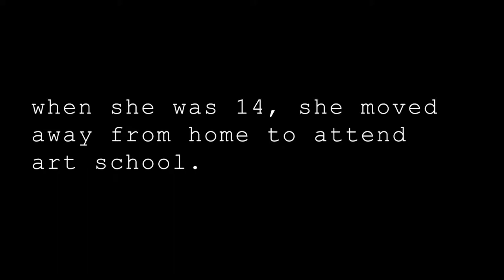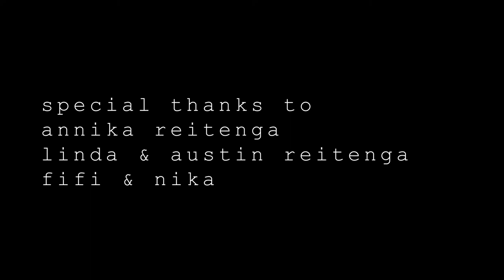ART SCHOOL JOCK - Student Documentary - 2019 - University of Alabama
Annika is a high school drop-out, published poet, and college athlete.

Produced for Advanced Videography at the University of Alabama. Directed by Annabeth Olivia Mellon.